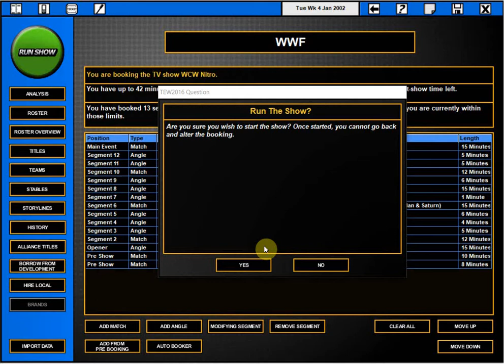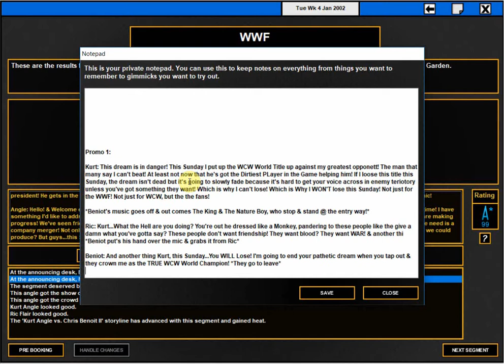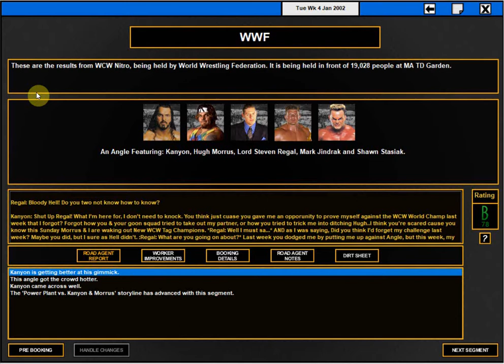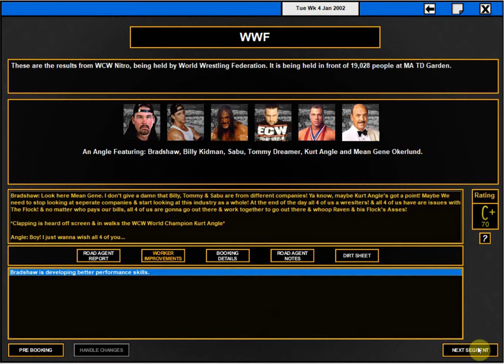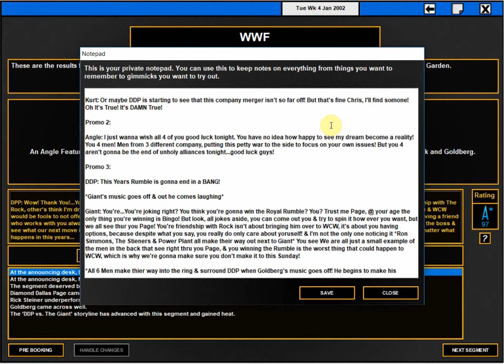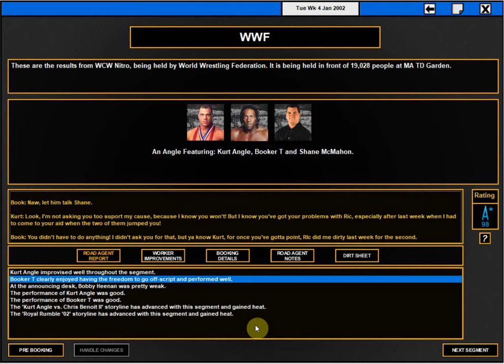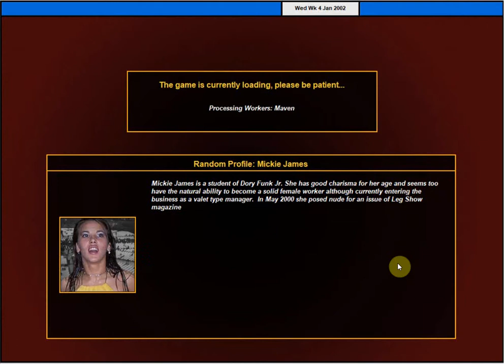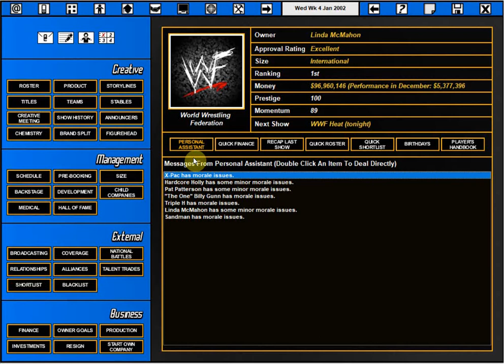TEW 2016: WWF 2002: The Invasion: Ep.113 |Nitro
Thank You So Much for Checking Out the Video and Supporting the Channel! Also please check out some of my good friends.

Q